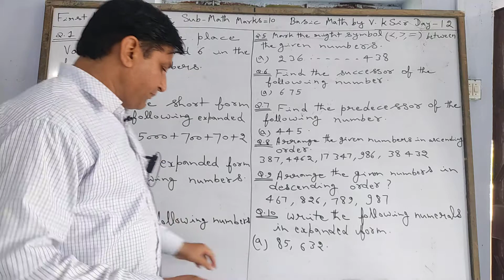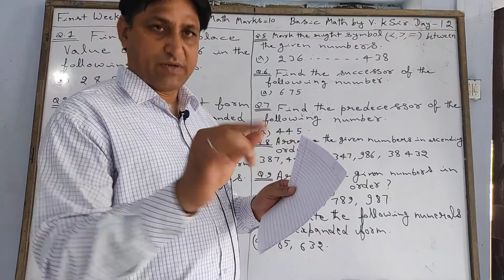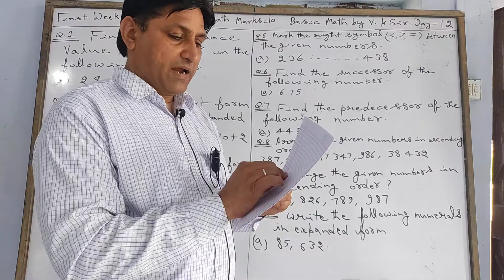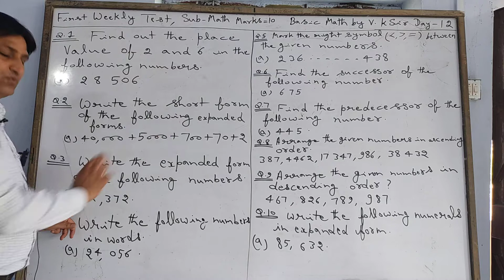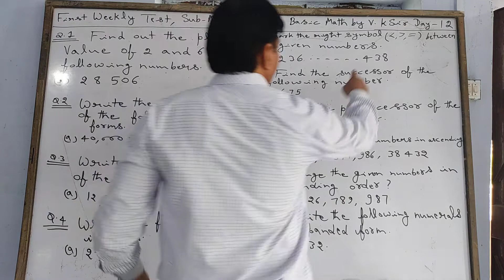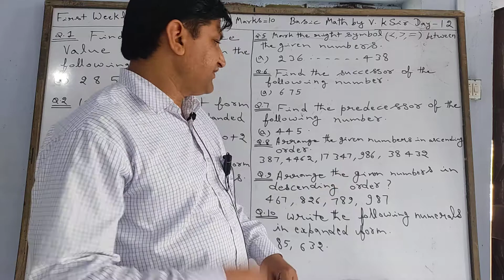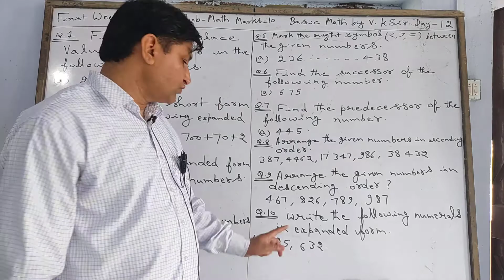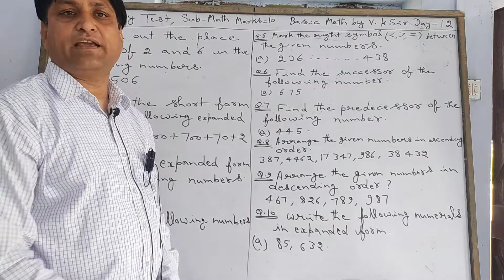Basic Math By V,K Sir Day -12